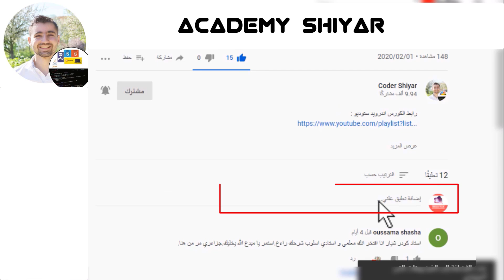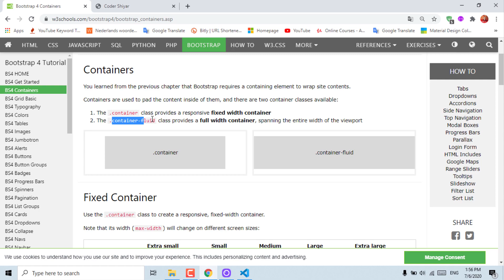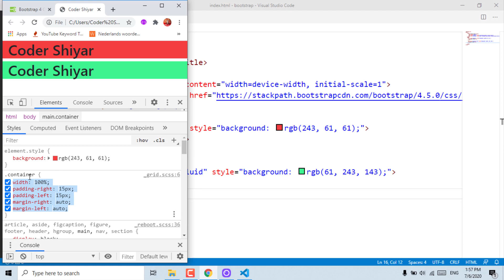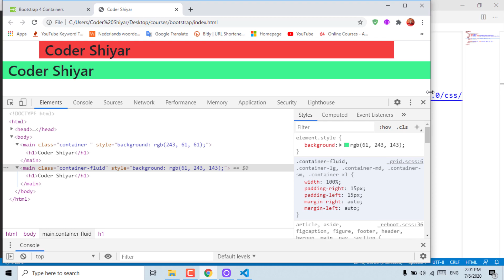شرح Bootstrap container - خاصية لجعل موقعك متجاوب | الدرس 9 - دورة تعلم بوتستراب 5 كاملة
شرح bootstrap 5- افضل دورة تعلم بوتستراب كاملة | Bootstrap full Course arabic for beginners
رابط لمتابعة كورس بوتستراب 5 بترتيب الصحيح رابط موقع مفيد إليك روابط لتعلم البرمجة بإحترافية بترتيب صحيح لتكون جاهز للعمل 1: ابدا بدورة تعلم html لتعلم كيفية بناء هيك مواقع - إليك الرابط لمتابعة الدورة

3: ثم ابدا ب دورة تعلم بوتستراب لتسهيل تصميم مواقع بإحترافية وبسهولة بجانب html و css

4: ثم ابدا ب دورة تعلم جافا سكريبت لتتعلم كيفية برمجة صفحات الويب و. اليك رابط :

5: ثم ابدا ب دورة تعلم PHP لتتعلم كيفية تعامل مع سيرفر & حماية ، ارسال ايميل و انشاء ملفات pdf وكثير من إليك الرابط لمتابعة الدورة :

6: ثم ابدا بدورة تعلم SQL و إدارة قواعد بيانات لتتعلم كيفية تعامل مع database بإحترافية لاجل حفظ، تعديل،حذف اي شي ترغب به اونلاين او اوفلاين بسهولة. اليك رابط :

7: ثم ابدا ب دورة تعلم PHP و MySQL لتتعلم برمجة تطبيقات الويب إحترافية جدا يعمل على سيرفر و يدعم حفظ بيانات في قواعد البيانات عبر امور الذي تعلمته في الدورات السابقة و كثير من امور اخرى. اليك رابط :

8: ثم ابدا دورة تعلم JSON و REST API لتتعلم كيفية إنشاء تطبيقات ويب سريعة جدا - اليك رابط :

9: بالنسبة دورة تعلم Python يمكنك متابعتها دون متابعة اي دورة من دورات السابقة، يمكنك في المقدمة دورة ايجاد ما يمكنك قيام به من خلال بايثون. رابط لمتابعة الدورة :

10: بالنسبة دورة تعلم Java يمكنك ايضا متابعتها دون متابعة اي دورة من دورات السابقة. بعد هذه دورة يمكنك بدء دورة اندرويد ستوديو لتعلم برمجة تطبيقات هواتف وربح منها او يمكنك بدء باحد مسارات جافا أخرى مثل برمجة برامج كمبيوتر او العاب ... اليك رابط :

 كلمات المتعلقة بالدورة - والفيديو :
شرح bootstrap
شرح bootstrap 5
شرح بوتستراب 5
شرح بوتستراب
دورة bootstrap
دورة بوتستراب
دورة بوتستراب 5
دورة bootstrap 5
كورس bootstrap
كورس bootstrap5
كورس بوتستراب
كورس بوتستراب 5
كورس bootstrap 5
تعلم bootstrap
تعلم bootstrap بالعربي
دورة تعلم Bootstrap
bootstrap tutorial for beginners
bootstrap full course arabic
learn bootstrap in arabic
learn bootstrap 5 in arabic
learn bootstrap for beginners
learn bootstrap in arabic 2022
bootstrap course arabic
bootstrap course for beginners
bootstrap 5 tutorial in arabic
bootstrap 5 course in arabic
bootstrap course arabic
bootstrap tutorial arabic
bootstrap course in arabic
bootstrap tutorial in arabic
bootstrap arabic
bootstrap in arabic